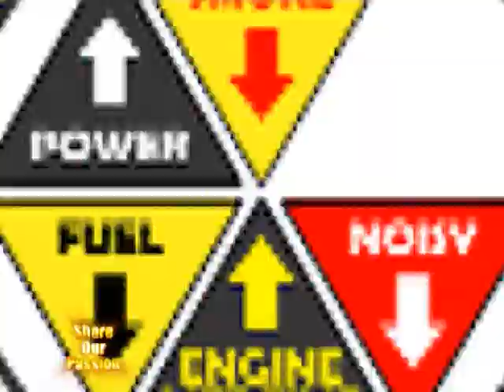2013 Regional Underbone Grand Prix - Bohol GP - 4AT Scooter 160 Intermediate (The Racing Line TV)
2013 Castrol Power 1 Regional Underbone Grand Prix - Bohol GP  -  100-125 Mix Super Stock Beginners.
This racing event is brought to you by: Castrol Philippines Inc., Castrol Power1 - Official oil, Suzuki Philippines Inc., FDR - Official Tires, VS1, Mototek, Sher tire black, Nano Energizer, Sherlux acrylic lacquer, LS2 Helmets, Motoworld and YRS.
Media Partners: Inside Racing Magazine, Motorcycle Magazine, 95.5 Hit Radio, Wild FM and The Mindanao Times,
2013 RUGP races are strictly observed by the Underbone and Scooter Racers Association(USRA)